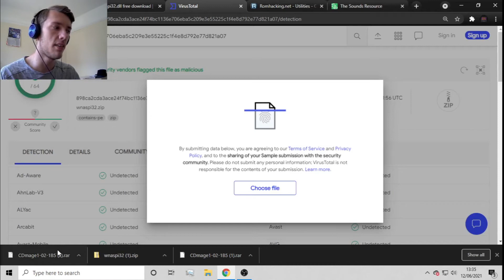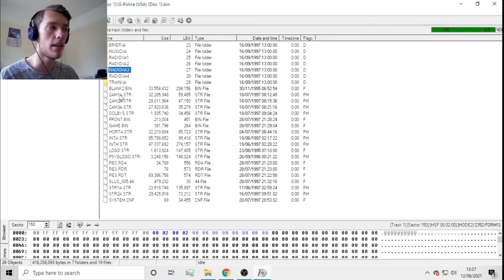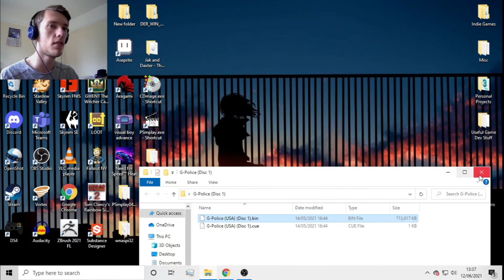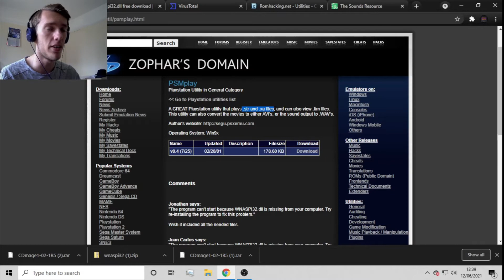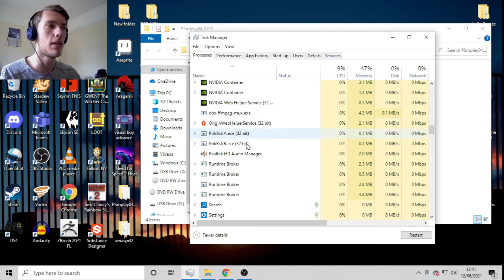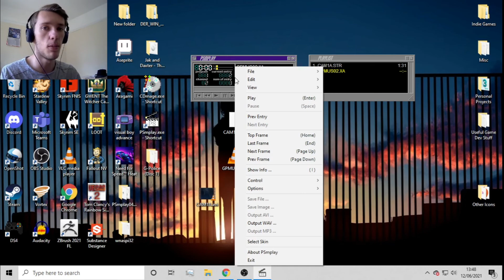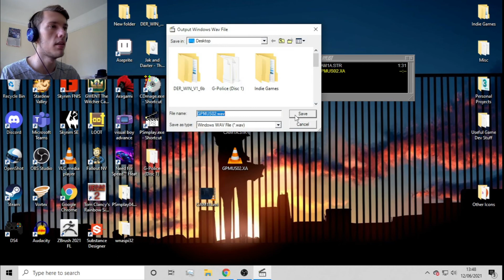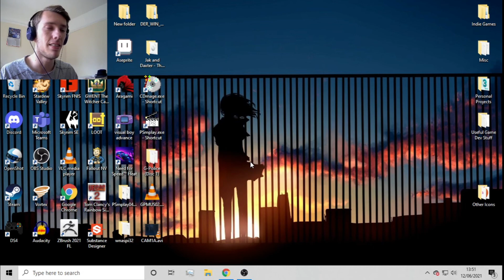How to Rip a PS1 Game's Video & Audio (.str/.xa)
Hello everyone, today I'll be showing you how to extract and play PS1 Video and audio in the .str/.xa format. Below are all of the links mentioned in the video. :D